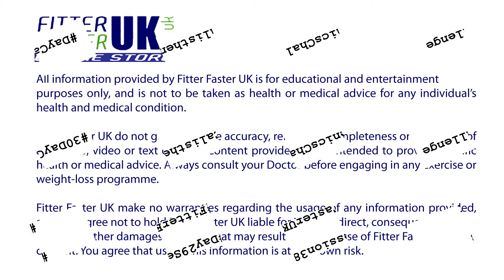How To Start Calisthenics - Beginner's 30 Day Challenge Michael Day 29 Session 38.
We have embarked on a 30-day journey to learn how to start Calisthenics as absolute beginners. Although we exercise regularly and keep fit, neither of us have any background in gymnastics or Calisthenics. We have filmed the entire 30-day challenge; in this series of videos we will share our training programmes with you, demonstrate exercises, and talk about our difficulties and achievements.

These videos are all about starting Calisthenics and are recommended for beginners.

If you'd like to know how to build your own pull-up bar or parallel bars in your garden, there are links to our tutorial videos below:

fitterfasteruk